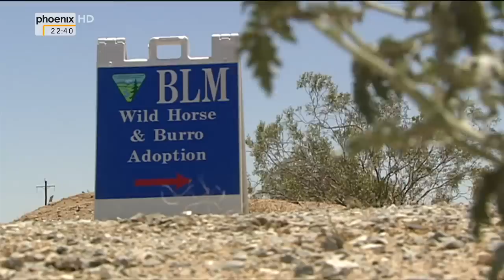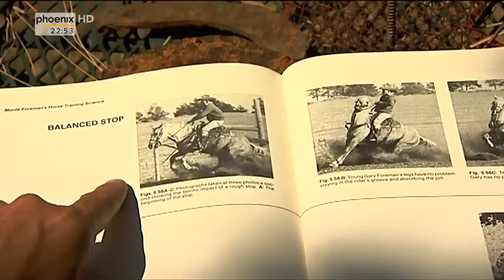(Doku in HD) Tod oder gezähmt - Überlebenskampf amerikanischer Mustangs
"Robert stemmt seine Absätze in den Boden, aber das Pferd schleift ihn mühelos durch den Staub. Robert lässt die Leine los, der Mustang bockt, dreht zwei wütende Runden und bleibt dann doch stehen. ""Easy, easy"" beruhigt Robert das Tier, das er ""Artista"" getauft hat. Nach fünf Minuten versucht Robert wieder, Artista eine Satteldecke aufzulegen. Der rennt wieder davon. Es ist mühsam ein Wildpferd zu zähmen.

Frei galoppierende Mustangs sind der Inbegriff des Westens in den USA. Sie gehören zur Kulisse von Hollywood-Western, zu den Highlights jeder Reise durch den ""Wilden Westen"" und zum romantischen Mythos des Cowboylebens. Das Problem: Dreißig Tausend wilder Mustangs stehen auf den Ländereien im US-Bundesbesitz. Sie werden eingefangen, weil sie sich in freier Wildbahn zu schnell vermehren und den Rinderzüchtern lästige Futterkonkurrenz sind. Tausende der Mustangs sollten im vergangenen Jahr eingeschläfert werden. Ein Schrei der Empörung ging durchs Land und stoppte den Plan - vorübergehend.

Die rettende Idee: 200 Cowboys haben 100 Tage Zeit, die Wildpferde zu zähmen. Am Ende steht ein Wettbewerb in Texas. Die besten Cowboys werden prämiert, die Mustangs versteigert. Die Cowboys sollen dem Adoptionsprogramm ""mustang makeover"" Popularität verleihen, denn gerade in Zeiten der Wirtschaftskrise sind weniger Pferdefans als früher bereit, einen gezähmten Mustang zu kaufen und somit zu retten. Ziel der Veranstaltung: die Kassen der Landschaftbehörde sollen wieder gefüllt werden.

Das ARD-Team hat vier der Teilnehmer über Monate beobachtet, bis zum großen Finale in Fort Worth, Texas. Robert beeindruckt mit seinem Mustang Artista die volle Arena: Aus dem Mustang ist ein beeindruckendes Reitpferd geworden. Dennoch fließen bei der anschließenden Versteigerung viele Tränen."